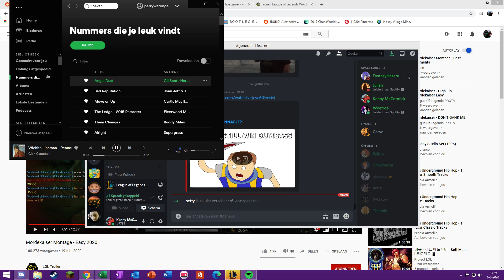League of Legends 2020 08 06 | Random Jhin Normal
Ft Wouter en Jordy
7:10 wat een asshole
10:16 weet niet waar rammus is
11:20 eem alt tabben
32:05 penta steal